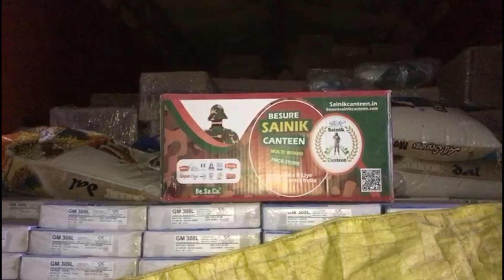besuresainikcanteen dispatch business canteen india viral sainikcanteen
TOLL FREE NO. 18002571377